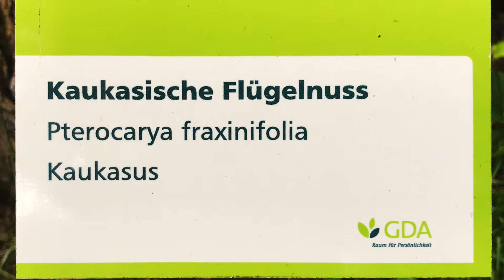3. Juni 2018. Im Park. Kaukasische Flügelnuss.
3. Juni 2018. Im Park. Kaukasische Flügelnuss.